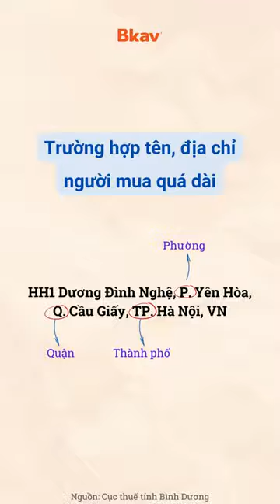Có được viết tắt địa chỉ trên hóa đơn?